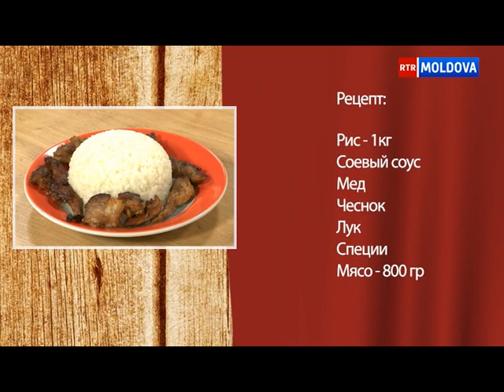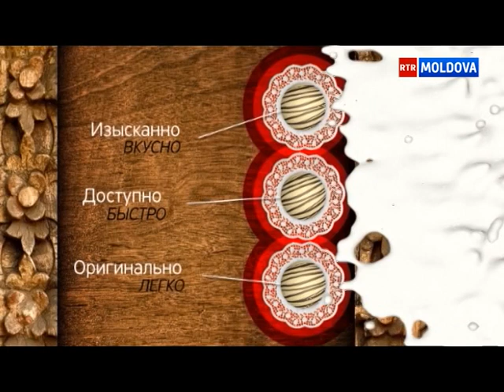Гость передачи NATAN (Eugen Doibani) Эфир от 02.12.2018